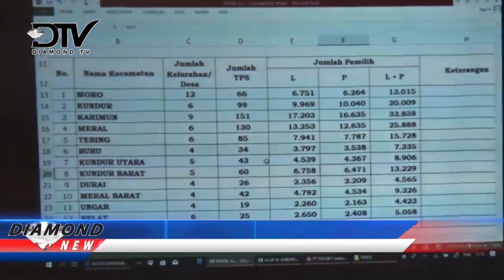KPUD KARIMUN MELAKSANAKAN PERBAIKAN DATA PEMELIH SEMENTARA